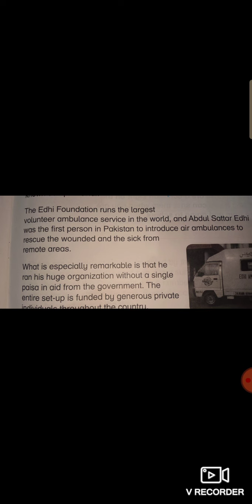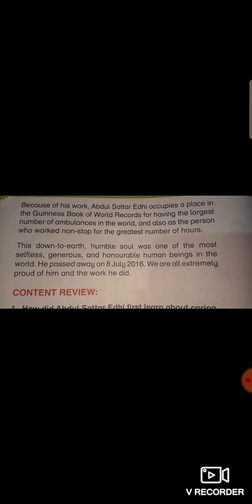Social studies class 3